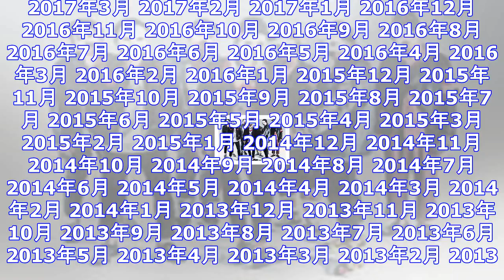Xmas eileen、2018年1月から6ヶ月連続ライブを開催 ｜ ガジェット通信 getnews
DATE:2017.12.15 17:00 OKMusic ガジェット通信 GetNewsを≫ @getnewsfeedさんをフォロー 2017年12月25日のクリスマスにZepp DiverCity...